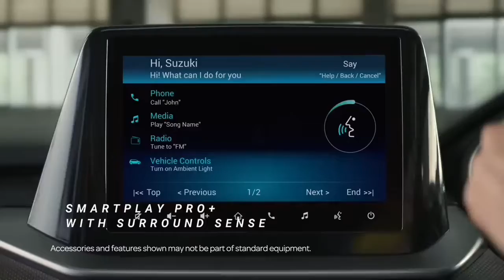December 2022 Renault car offer